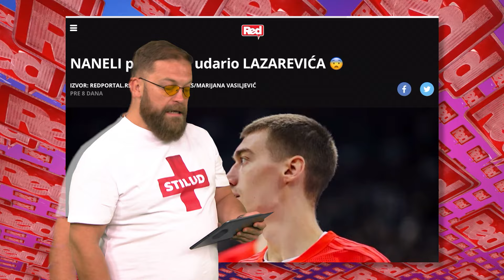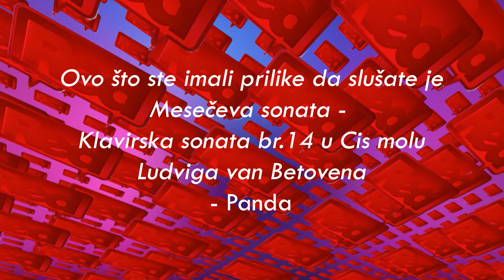RED portal Stand Up - 06.06.2024 - RED TV